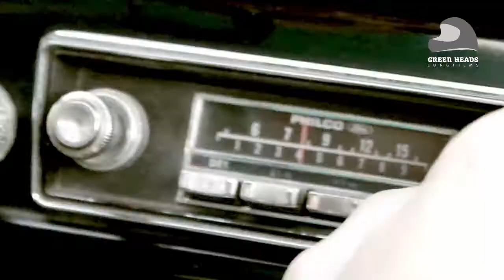Green Heads - Marruci´s Day & Night